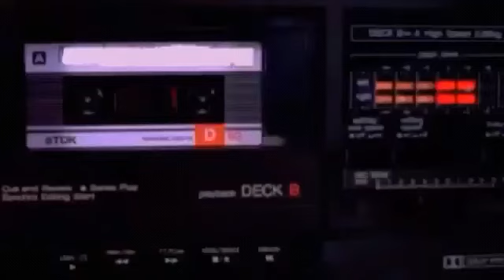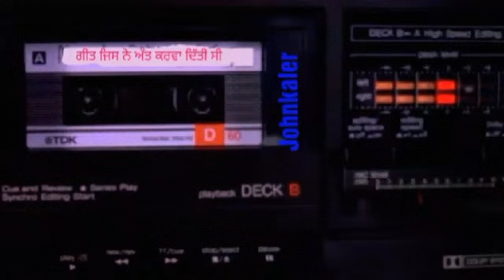ਗੀਤ ਜਿਸ ਨੇ ਅੱਤ ਕਰਵਾ ਦਿੱਤੀ ਸੀ | 104 | Geet Jis Ne Att Karva Diti Si | SUPER HIT PUNJABI SONG